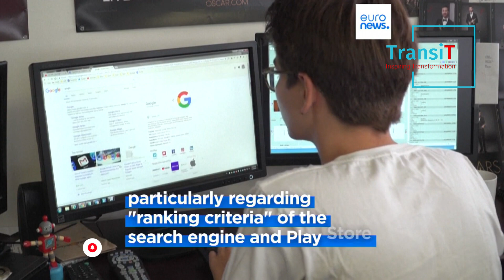ප්‍රංශ රජයෙන් google සමාගමට ඩොලර් මිලියන 2.2ක දඩයක්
ප්‍රංශ බලදාරින් විසින් google  සමාගම් වෙත ඩොලර් මිලියන 2.2ක දඩයක් නියමකොට තිබෙනවා. මෙයට හේතුවී ඇත්තේ, google search  engine  හෙවත් ගූග්ලේ සෙවුම් යන්ත්‍රය මගින් ලබදෙනුලැබූ ප්‍රතිපල සත්‍ය නොවීම සහ අසම්පුර්ණ වීමයි.

ප්‍රංශ බලදරින් පවසා සිටියේ, ප්‍රංශයේ සංචාරක නවාතැන් පිලිබඳ වූ ශ්‍රේනිගතකිරීම් සත්‍ය නොවූ බවත්, එම ශ්‍රේනිගතකිරීම් සදහා පදනම්වූ කරුණු පිලිබඳ පැහැදිලිකිරීමක් google මහින් සිදුකොට නොතිබූ බවයි.

මේ පිලිබඳ google  සමගම තම කණගාටුව පලකොට තිබුනා.